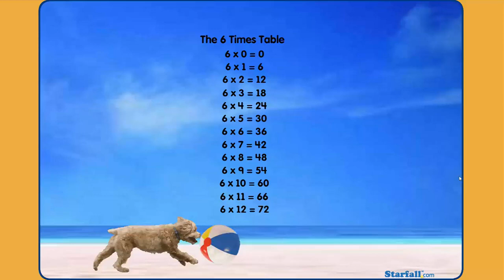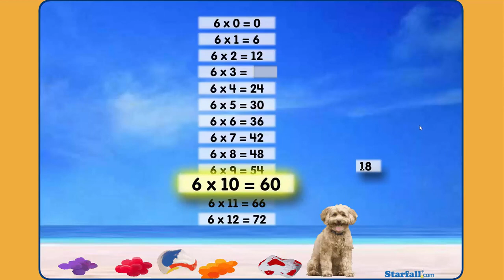Starfall Six Times Song